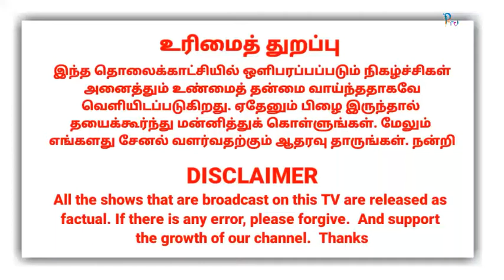Dermochelys coriacea | உலகிலேயே மிகப்பெரிய ஆமை எதுன்னு தெரியுமா?